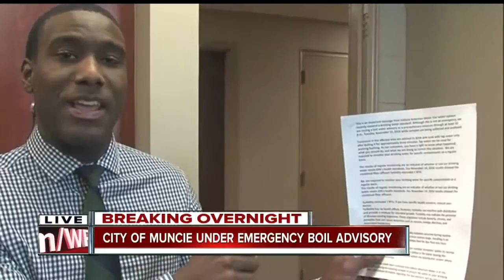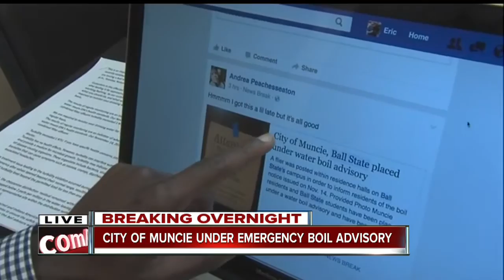Boil order issued for Muncie, Ind.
A boil order has been issued for people living in Muncie Indiana.